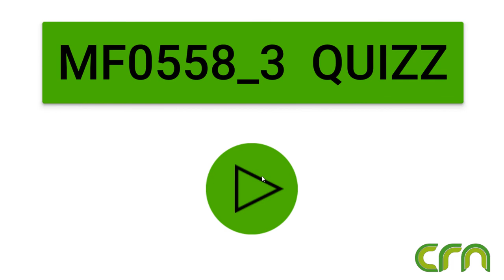QUIZZ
Quizz App with Unity based on asset by MadFireOn.